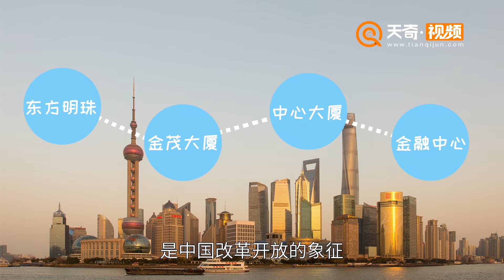上海有什么好玩的 上海好玩的地方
第一次來上海可以去外灘、城隍廟、甜愛路。上海有著魔都之稱，是國家中心城市，國際經濟、金融、貿易、航運、科技創新中心，首批沿海開放城市。